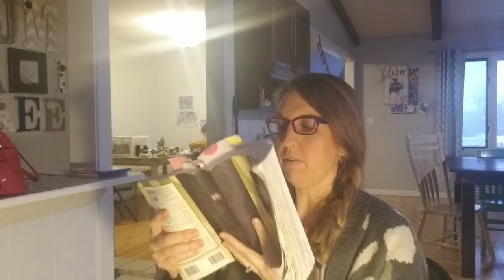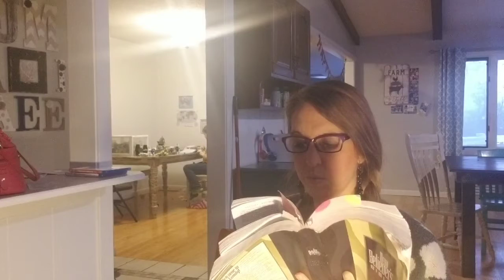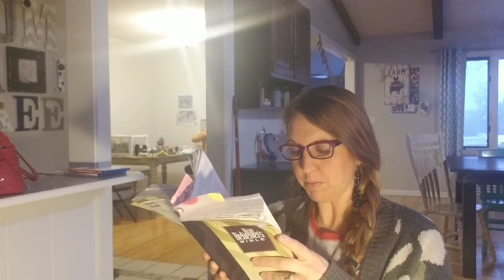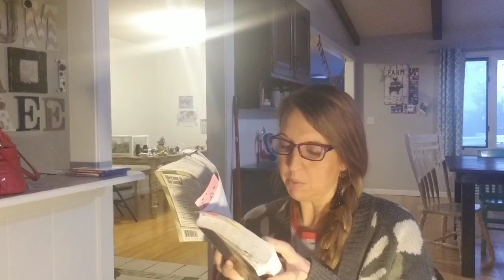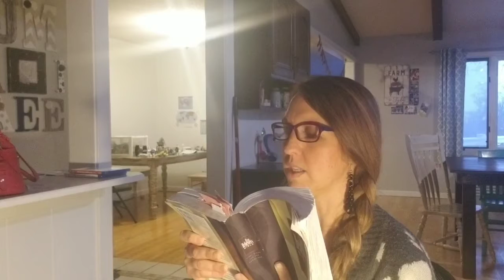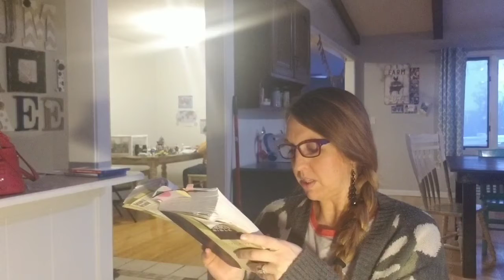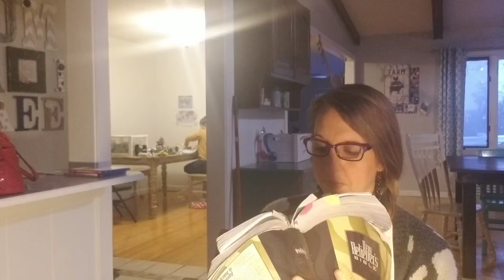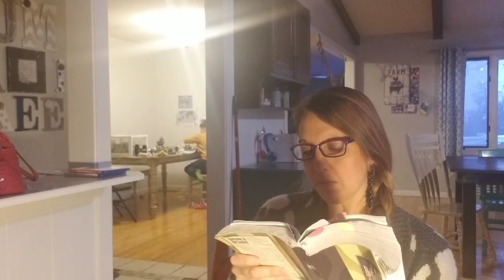December 15th Bible in a Year Challenge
Read from Micah 1-3, Psalm 143, Matthew 13